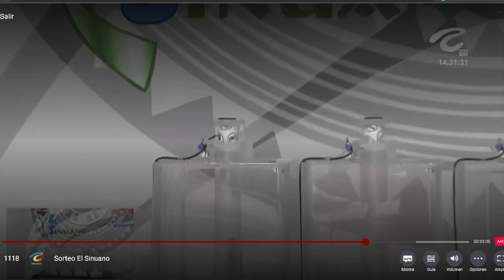SINUANO DÍA Resultado del SÁBADO 14 DE MAYO de 2022 ✅🥇🔥💰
Hola buenas tardes, te presentamos los resultados de las loterías y chances en Colombia, vamos con el Resultados del Chance Sinuano día del SÁBADO 14 DE MAYO de 2022.